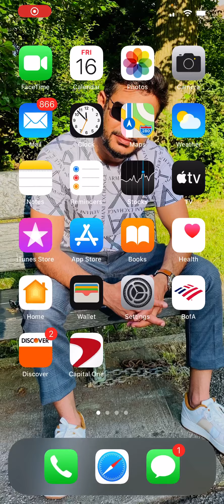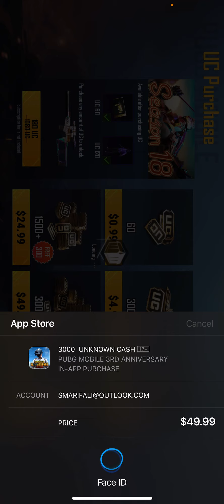Blood Raven X suit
Not to hard it’s getting easy